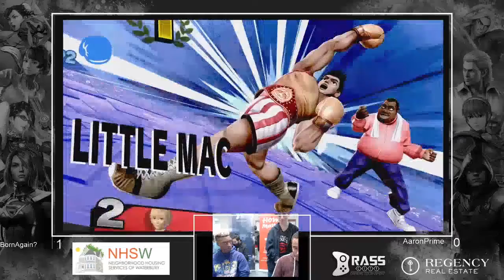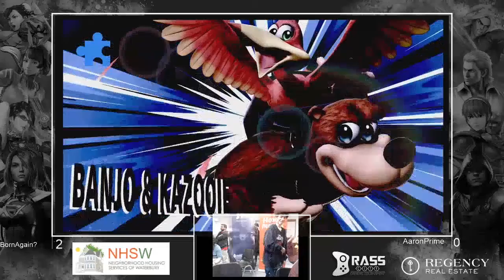BCGT "Super Smash Bros Ultimate" NHSW Fundraising Tourney (Bornagain? vs AaronPrime) Losers Round 2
Here is the second round of the losers bracket. In this match we have Bornagain? vs AaronPrime. Who do you think will advance to the next round?
Thank you to all the gamers for coming out and showing their support to our local community.